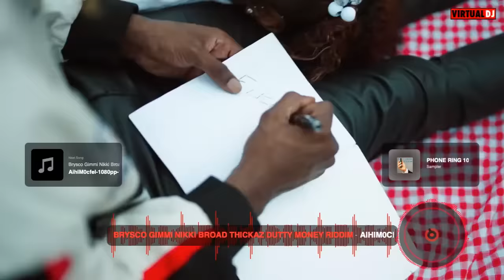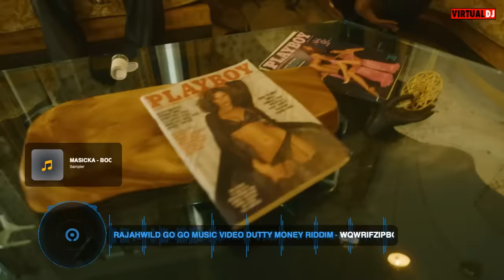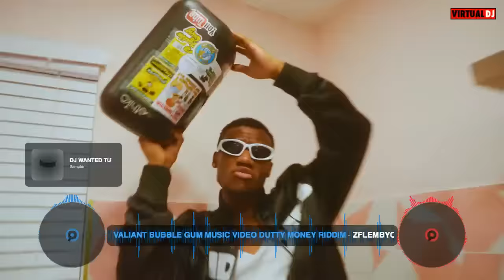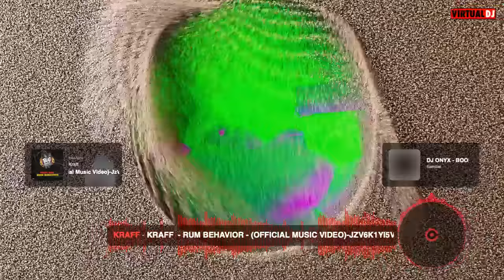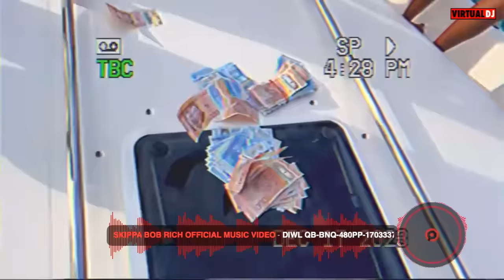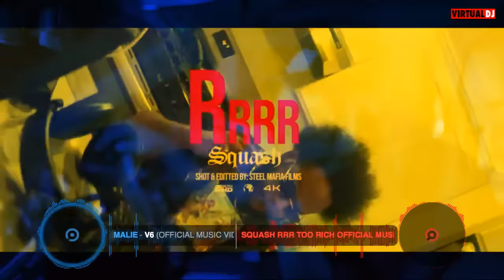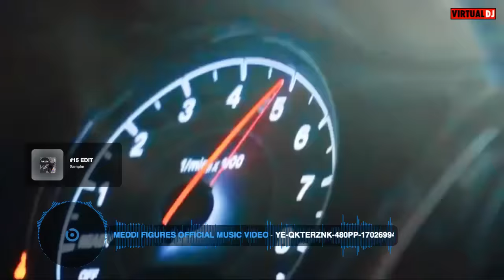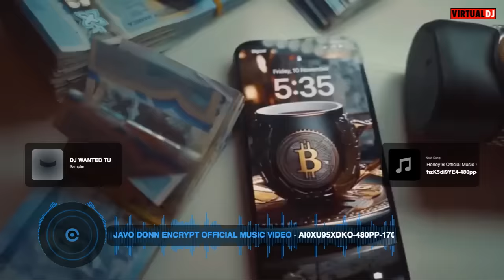DUTTY MONEY FULL RIDDIM MIX³ | Dancehall Video Mix 2023:Kraff Nursery Ryhmes,Rajahwild,Najeerii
Get ready to move to the rhythm with our explosive Dancehall Video Mix 2023! The Dutty Money Full Riddim serves up non-stop energy from start to finish, featuring talented artists, Rajahwild-Go Go, Najeeri-Phat Phat,Kraff-Fly Away Peter,Valiant-Bubble Gum, and Mre. This mix is a guaranteed party starter, with infectious beats and lyrics that will have you itching to dance. From the opening track to the last, it's pure fire in every way. So, grab your dancing shoes and prepare to groove to the hottest sounds in Dancehall. Don't wait, watch and listen now - this electrifying video mix is sure to make your pulse race and ignite your passion for music!

Dutty Money Riddim

TRACK LIST
00:00 Kraff-Nursery Rhymes
02:11 Brysco-Gimmi Nikki Broad Thickaz
03:22 Rajahwild-Go Go
04:29 Valiant-Bubble Gum
05:30 Najeerii-Phat Phat
06:38 Malie x 9ine-Muss Sh*t
07:55 Kraff-Rum Behavior
08:57 Rajahwild-WildOut
09:56 Skeng-Shalalala
10:50 Najeerii-Paddle Boat
12:03 Sgee Vehnom-Wonderland
12:54 IWaata-Tun Di Ada Way
13:57 Valiant-Buddum
15:07 Jquan-Chaka
16:14 Skippa-Bob Rich
17:24 Masicka-Tyrant
18:50 Chronic Law-Check E Details
19:55 Kyodi-Woiiee
20:57 Chronic Law-Still Dark
22:09 Malie-V6
23:08 Squash-Rrrr
24:11 Navino-Nuff Gyal
25:13 Masicka-Bed A Rock
26:14 Renee 6 30-Champion Kitty
27:07 Valiant-Poly
28:16 Skeng-She
30:11 Stock Boss-Dip So
31:22 Masicka-LimeLight
32:45 Meddi-Figures
34:14 Skeng-Menace
35:23 DreKing,Stanch D-Stay Lucky
36:44 Squash-Tequila
37:51 Jahshane-Choices
39:15 Ai Milly-Paul Walker
40:18 Chronic Law-All Night
42:11 Skippa-Self Belief
43:48 Navino-Raw Truth
44:50 Kyodi-Profit
45:31 Alkaline-Boss
46:33 450-Wild&Rich
47:34 Javo Don-Encrypt
48:26 Xkappe-Honey B
49:09 Kraff-Risk
50:51 Rajahwild,Najeerii-Polkadot
52:08 Ricco Ras,Bush Wakka-K*ll*r Dem Out
53:05 Bakya-Build A Vibes
54:14 Bully Bad-Bad Man Party